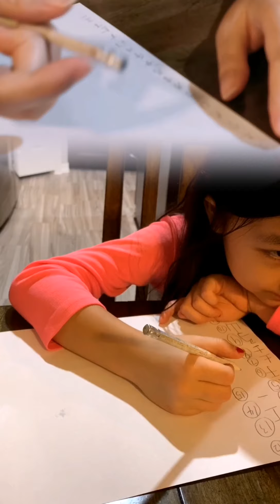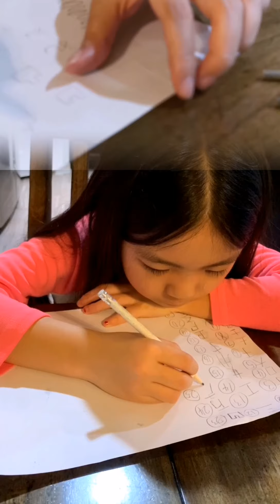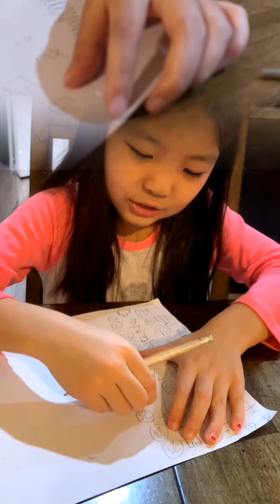20200324 Yujing 比赛写汉字vlog